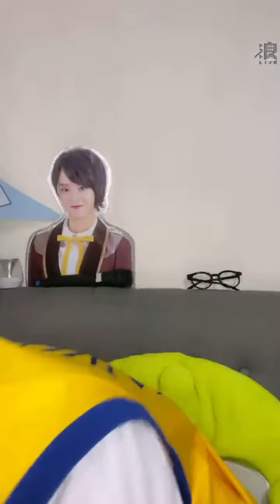2021 03 15 AKB48 TeamTP．Unit Bellflower．蔡伊柔「浪Live」直播